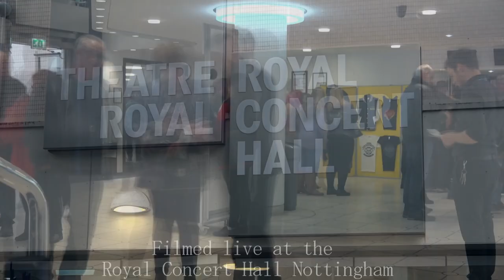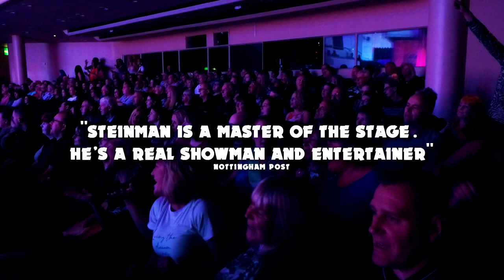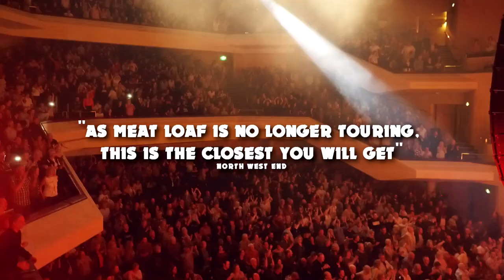Steve Steinman’s Anything For Love – The Meat Loaf Story Trailer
Steve Steinman, now in his 27th year of performing Meat Loaf’s incredible back catalogue, brings you his brand-new production featuring Meat Loaf’s greatest hits with special guest star Lorraine Crosby, the female lead vocalist on Meat Loaf’s Grammy Award winning song and No 1 hit the world over I Would Do Anything For Love (But I Won’t Do That).

The show will feature Meat Loaf’s greatest hits of all time including – Anything For Love – Bat Out Of Hell – Paradise By The Dashboard Light – Took The Words Right Out Of My Mouth – Two Out Of Three Ain’t Bad – Dead Ringer For Love and many, many more.

Running time: Approx 2hrs 20mins including interval